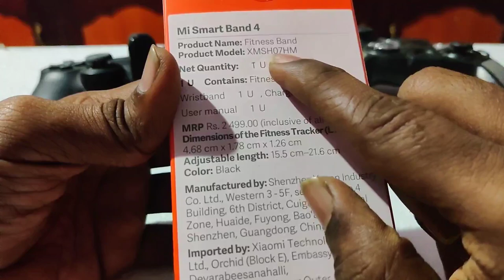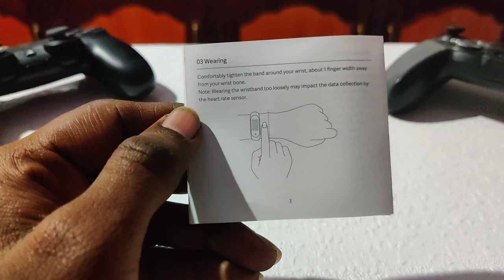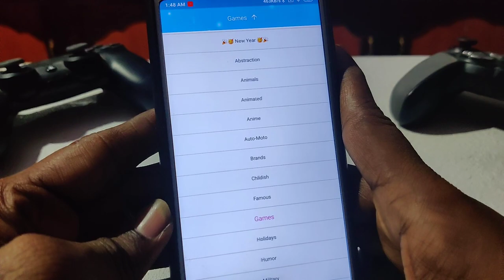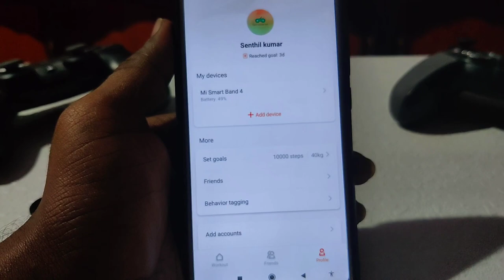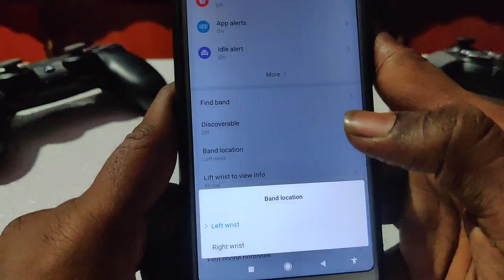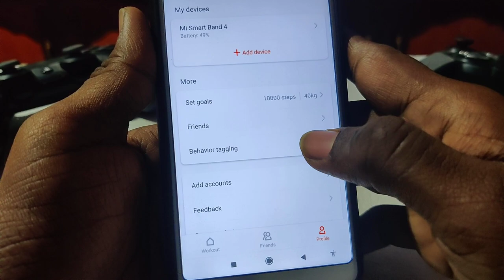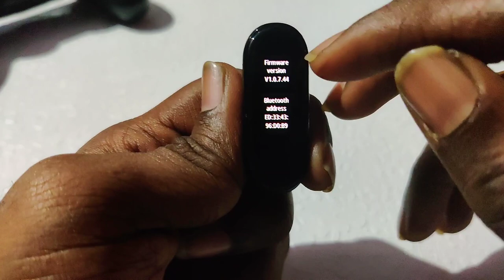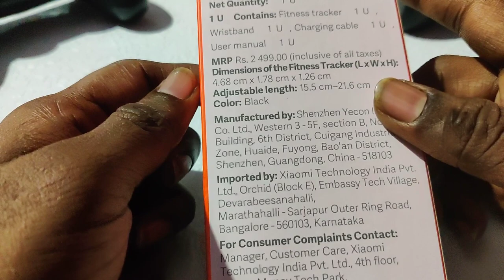Mi Band 4 Unboxing 5 Tips And tricks Tamil| Mi Band 4 Set Your Photos|Song Change Heartbeat sensor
The official app for Mi wearable devices

Mi Fit tracks your activity, analyzes sleep, and evaluates your workouts. Lots of video tutorials keep you motivated, and help you build a healthier, more enjoyful daily routine.

Mi Band 4 With Colour AMOLED Display, Heart Rate Tracking Launched in India

Read in:বাংলা

Mi Smart Band 4 can distinguish between five stroke styles while swimming.

By Nadeem Sarwar | Updated: 17 September 2019 14:41 IST

HIGHLIGHTS

Mi Smart Band 4 can also be used to track sleep pattern

It is claimed to last for up to 20 days on a single charge

The new Xiaomi wearable can also be fitted with Mi Band 3 straps
After teasing the arrival of Mi Band 4, Xiaomi has finally launched the wearable device in India, but under a different name. The Mi Smart Band 4, as Xiaomi calls it, is essentially the same wearable as the Mi Band 4 that was launched back in June, down to the design, internal hardware, and health-centric features. The Mi Smart Band 4 comes with an AMOLED display and is claimed to last up to 20 days on a single charge. It is touted to be water-resistant up to a depth of 50 metres and offers features such as 24x7 heart rate monitoring and sleep tracking.

Mi Smart Band 4 price in India, availability

The Mi Smart Band 4 has been priced at Rs. 2,299 and it will be available from Mi.com, Amazon, and Mi Home stores across the country starting September 19 at 12 noon. The Mi Smart Band 4 offers a total of five strap colours, but users can also fit the Mi Band 3's straps with the Mi Smart Band 4's body.

Mi Smart Band 4 specifications, features

As mentioned above, the Mi Smart Band 4 is basically a rebranded version of the Mi Band 4 that was launched in China back in June. Talking about hardware specifications, the Mi Smart Band 4 packs a 0.95-inch colour AMOLED display with 120x240 pixels resolution that is claimed to offer a peak brightness output of 400 nits. The display is protected by 2.5D tempered glass with an anti-fingerprint coating on top.

The Mi Smart Band 4 comes equipped with a 3-axis accelerometer, 3-axis gyroscope, and a PPG heart rate sensor for 24x7 heart rate monitoring. It packs a 135mAh battery that is claimed to last up to 20 days on a single charge. The Xiaomi offering is compatible with phones running Android 4.4 or higher, and iOS 9.0 or a later build, and pairs via the Mi Fit app. The Mi Smart Band 4 also comes with a new swim tracking feature with stroke recognition that can distinguish between backstroke, butterfly, and 3 more swimming styles.

Talking about health-centric features, it is claimed to supports six workout modes such as treadmill, swimming, outdoor running, and cycling among others. In addition to heart rate monitoring, sending health alerts and notifications, it also offers sleep pattern tracking. The Mi Smart Band 4 also supports a wide range of other activities such as device finder, stopwatch, alarm, idle alert, incoming call alerts, and goal notifications to name a few.